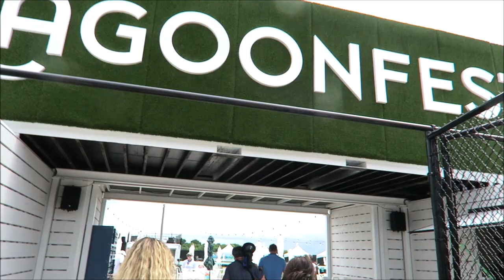Swimsuit USA Photoshoot 🎬Behind the Scenes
Hi, my Angels!♥ Come back to the beautiful blue lagoon at Lago Mar Lagoon Fest with me for our second Swimsuit USA photoshoot! It's so fun working with these beautiful ladies and talented photographers!

Most of my swimsuits are from Amuleto! Thank you for the beautiful bikinis!